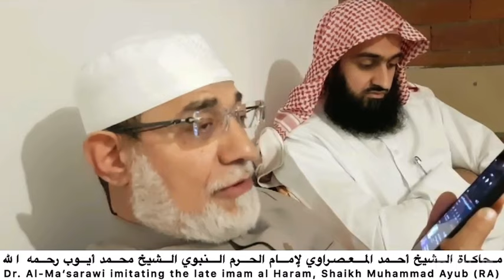محاكاة جميلة من الشيخ أحمد المعصراوي للشيخ محمد_ايوب Dr. Ma’sarawi imitating Shaikh Muhammad Ayub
يستمتع فضيلة الشيخ الدكتور أحمد عيسى المعصراوي حفظه الله لتلاوة فضيلة الشيخ محمد أيوب رحمه الله ثم يحاكيه.

A beautiful imitation of Shaikh Muhammad Ayub (RA) by Shaikh Dr. Ahmad Al-Ma’sarawi